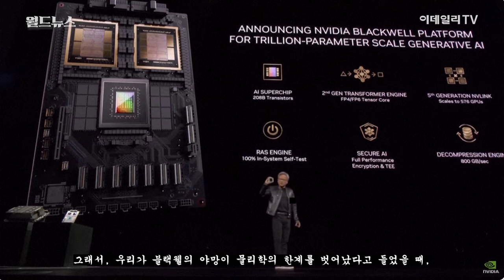NVIDIA CEO Jensen Huang_GTC 2024_블랙웰 B200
인공지능 반도체 강국 엔비디아는 월요일(3월 18일) 젠슨 황 최고경영자(CEO)가 회사의 연례 개발자 회의를 시작하면서 주력 AI 칩인 블랙웰 B200을 공개했습니다.